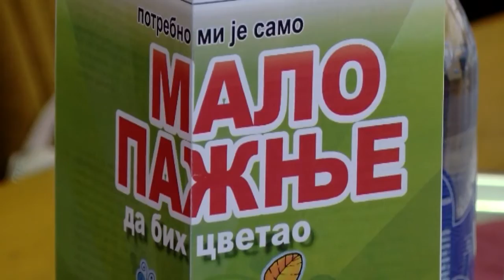120 sekundi 2. oktobar 2019. 14h